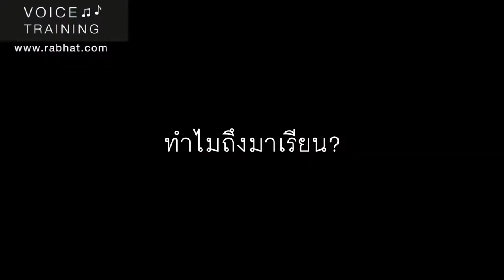Voice Course: ผู้บริหารมาฝึกเสียงเพื่อใช้ในการสอนและพรีเซนต์งาน